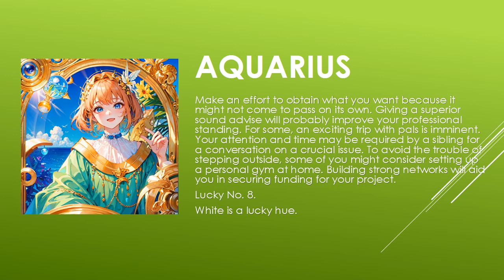Today's Horoscope | 05th July 2023 | Daily Aquarius Horoscope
horoscope
horoscope 2023
horoscope pinoy
pinoy horoscope
horoscope ngayon
horoscope tagalog
tagalog horoscope
filipino horoscope
kapalaran horoscope
horoscope 2023
horoscope cancer
horoscope sagittarius
horoscope by date of birth
horoscope scorpio
horoscope leo
horoscope aquarius
horoscope aries
horoscope asmr
horoscope astrology
horoscope app
aries horoscope
apple paguio horoscope today
aquarius horoscope
horoscope bhumikompo
horoscope band
horoscope compatibility
horoscope casagrandes
cancer horoscope
cancer horoscope 2023
capricorn horoscope
horoscope dua
horoscope daily
daily horoscope
horoscope explained
horoscope en espanol
horoscope english
horoscope eve 6
horoscope experiment
horoscope elements